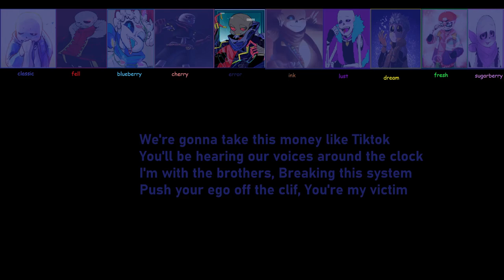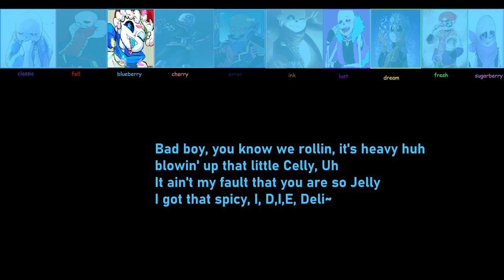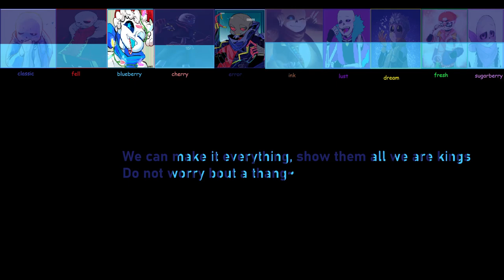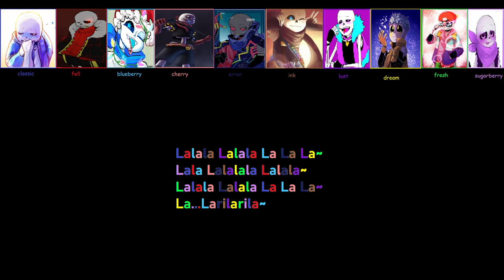How would the AU Sanses sing BADVILLAIN by BADVILLAIN?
None of the stuff used in this video belongs to me, it all belongs to the original creators! if you know any of the artists names please comment them so i can properly credit them!